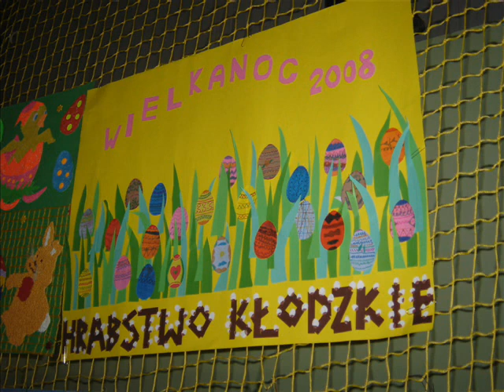XI Spotkania Tradycji Wielkanocnych Ziemi Kłodzkiej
XI Spotkania Tradycji Wielkanocnych Ziemi Kłodzkiej - 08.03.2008